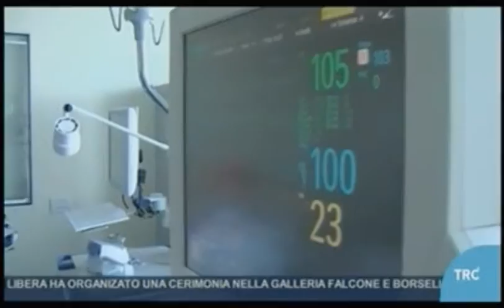No nipotismo, Giulia Gibertoni (M5S) al TRC Bologna 21/03/2017